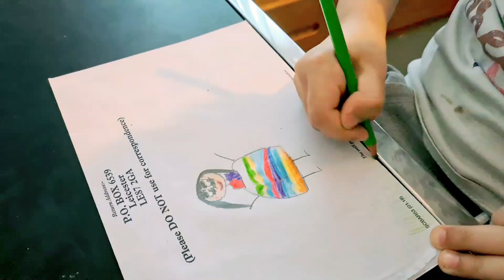Mery hubby ki bori halat ho gai | Storm warning ⚠️ Jumma preparation